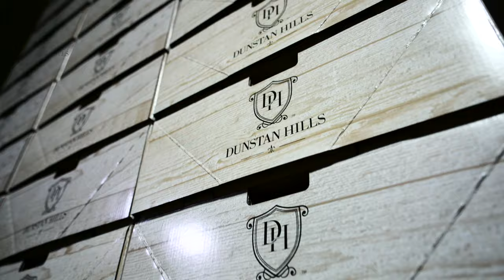Egon - Central Otago, Cherry Picking 4k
I started to work in this orchard as a picker.
If you are wondering how we picked cherry, just watch the video :)
Video from Dunstan Hill, an orchard located in Central Otago, New Zealand.

Camera : Sony 7s
Drone : DJI Mavic Pro
External Recorder : Atomos Ninja V

Artiste : Dexter Britain
Album : Creative Commons Volume. 1